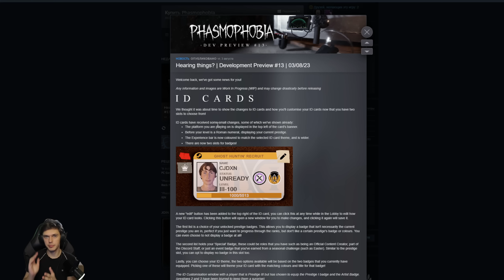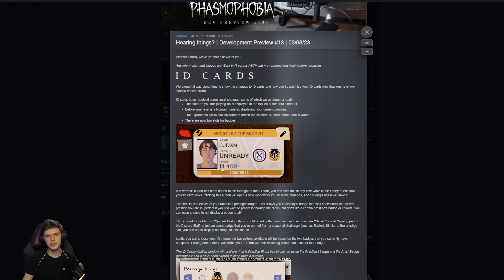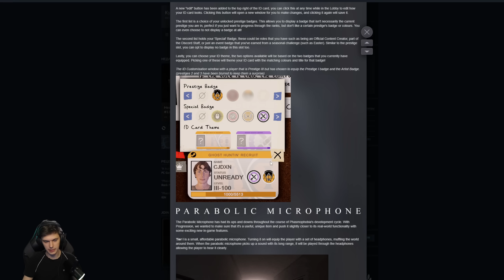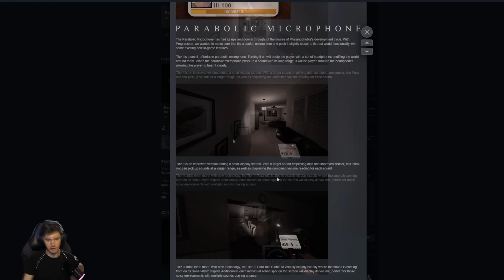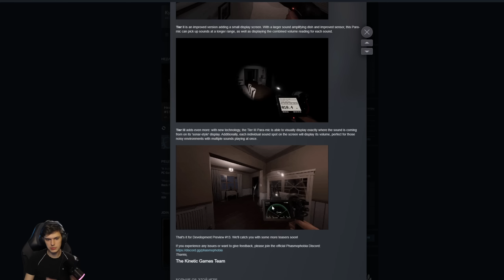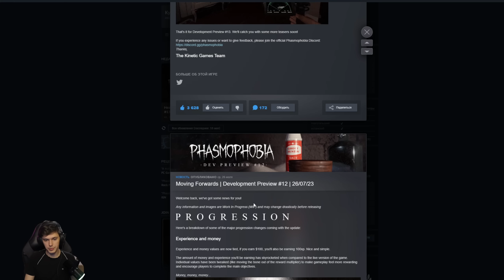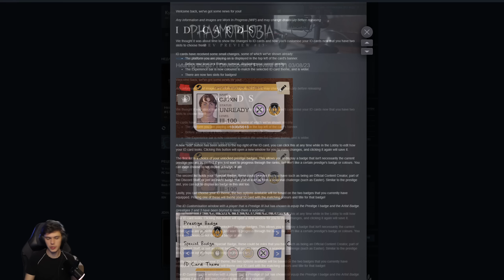Новый Направленный Микрофон в Phasmophobia!